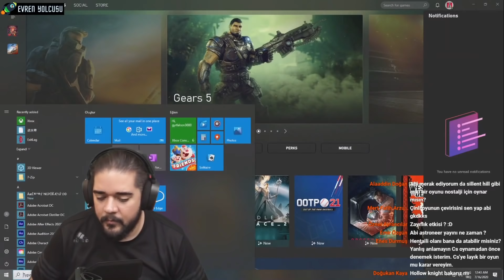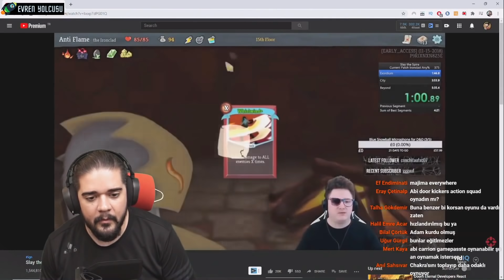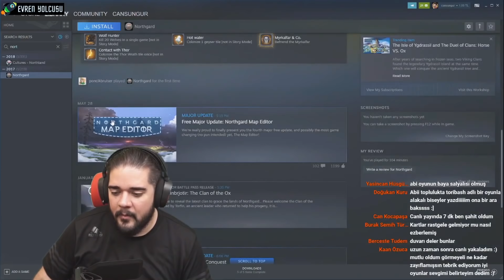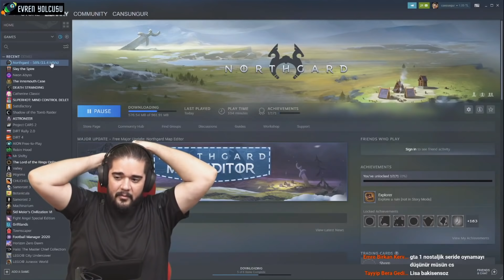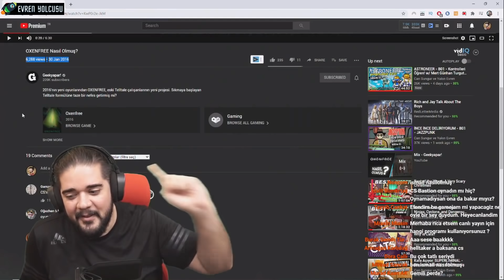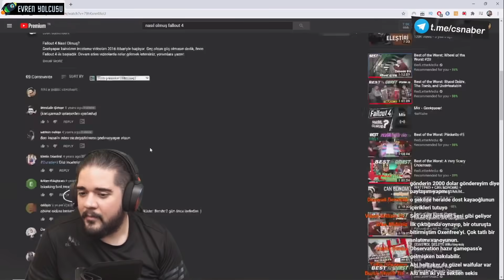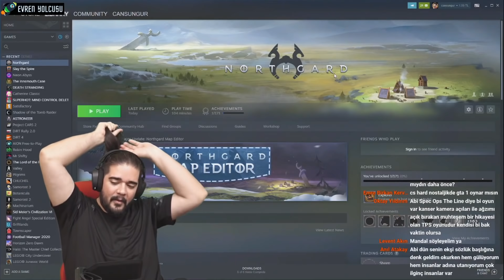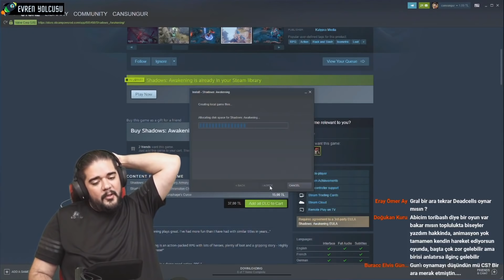Can Sungur - Speedrun İzliyor Aşırı Eski Zamanlar GeekYapar Nostalji